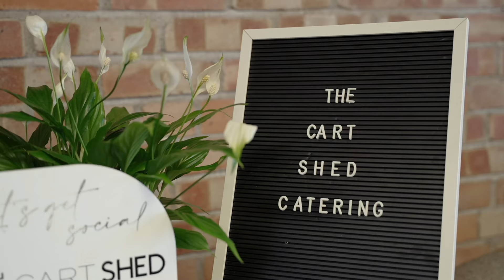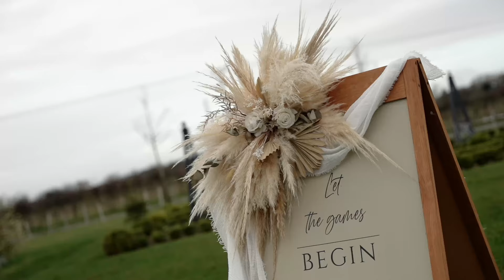Beverley Barn Wedding Showcase February 2024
Looking back at February's wedding showcase at The Beverley Barn, it was fantastic to chat with so many amazing couples all at different stages of their wedding planning journey. There was so much talent and inspiration in one place, we hope that everybody who popped along to have a look around was able to take something away from their visit to the barn.

Thanks to all the suppliers who contributed to this amazing showcase:
BORN BOHO HIRE
Flower Style Beverley
The Cart Shed Catering
Dani Quiney Music
Eleanor Grace Music
Dan Voakes Magic
Cakes by Leni
Lucy Dennis Photography
Inspire by Kelly
Jack Mankel Photography
Christopher Kitchen Photography
A & A Video
Swanland Media
J Bouncetastic
Aston Wedding Car Hull
Gladstones Jewellers
Lottie the Creator
Couture Bridal Hair
Chocolate Fountain Experience
The Fig and Honey Catering
Elizabeth Lucas Bridal Boutique Beverley
Becks Outfitters
Wat's On Fashion
Baba Ganoush - Dining by Matthew Hyde
3Sixty Innovation
Red Square Events
Designer Travel